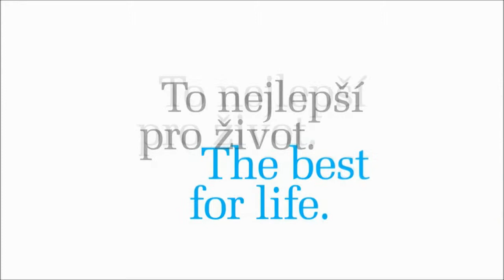indikace other indiactions ru